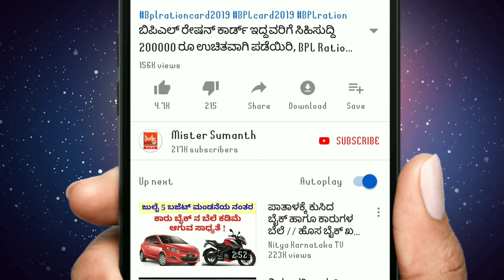ಡಿಕೆ ಶಿವಕುಮಾರ್ ಬಿಡಬೇಡಿ ಎಂದು ಇಡಿ ಅಧಿಕಾರಿಗಳಿಗೆ ಫೋನ್ ಮಾಡಿದ್ದು ಯಾರು ಅಂತ ನನಗೆ ಗೊತ್ತು!! Kumaraswamy DKS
ಡಿಕೆ ಶಿವಕುಮಾರ್ ಬಿಡಬೇಡಿ ಎಂದು ಇಡಿ  ಅಧಿಕಾರಿಗಳಿಗೆ ಫೋನ್ ಮಾಡಿದ್ದು  ಯಾರು ಅಂತ ನನಗೆ ಗೊತ್ತು!! HD Kumaraswamy DK shivakumar